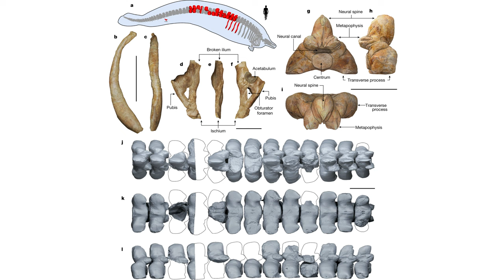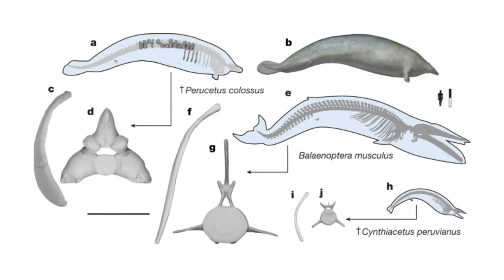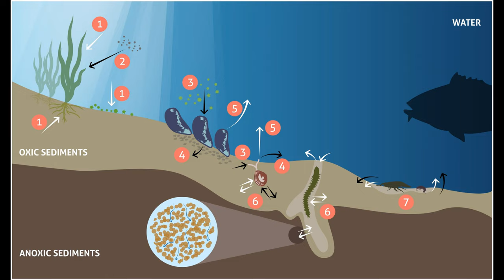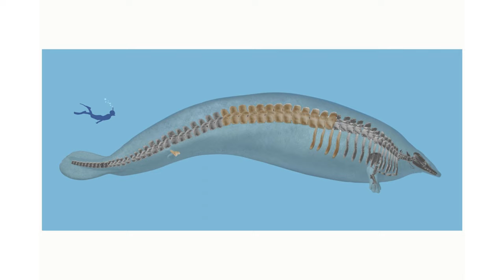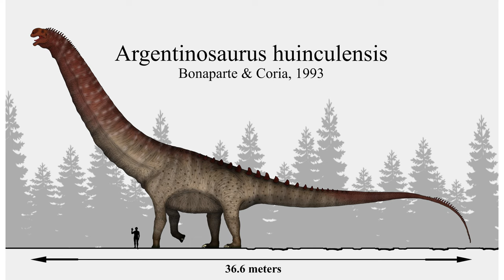The Animal That Dwarfed The Blue Whale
Hey ladies and gentlemen, in this video I'll be going through the new discovery of a certain extinct whale.